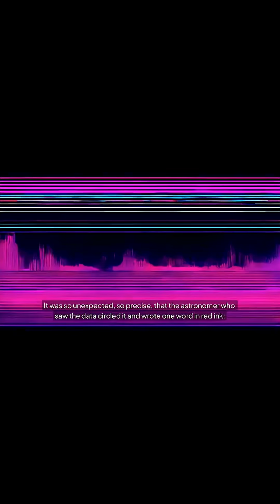The Mystery Signal That Shocked Scientists!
Dive into the enigma of the Wow signal 1977, a fleeting burst from deep space that continues to puzzle astronomers. This video explores the possibility of extraterrestrial life and delves into the cosmic mysteries surrounding this unique event, detected by the big ear telescope. Was it a message, or merely a cosmic quirk?